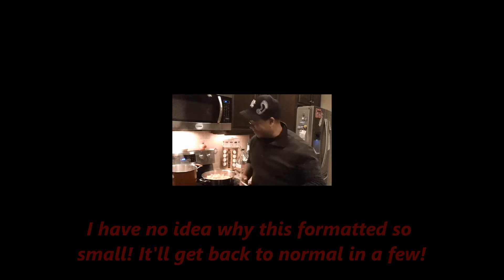Shrimp Scampi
My version of shrimp scampi while picking on my daughter...lol!